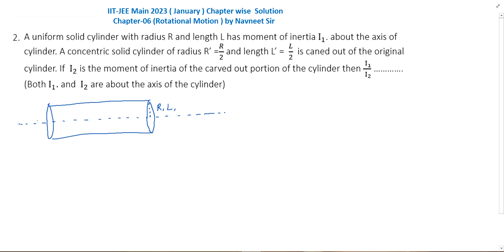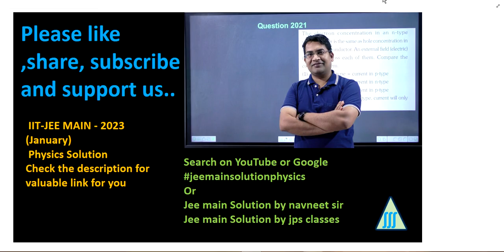A uniform solid cylinder with radius R and length L || rotational motion jee mains 2023 solution